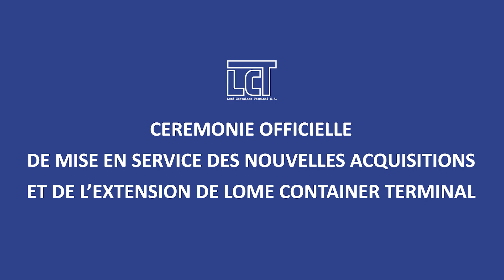LCT CEREMONIE OFFICELLE DE MISE EN SERVICE DES NOUVELLES ACQUISITIONS